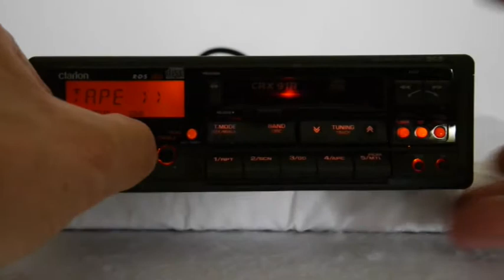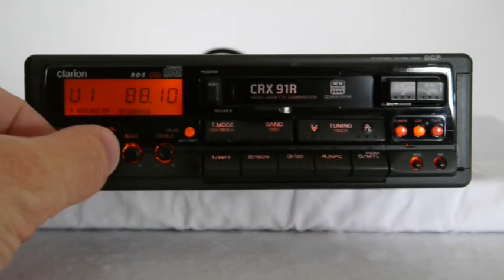Clarion CRX 91R B01 (13838)